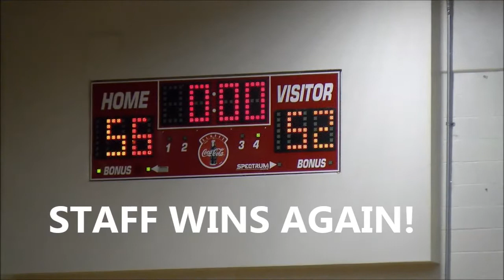Faculty/Senior Basketball Game. Mic'd Up with Coach Maxey